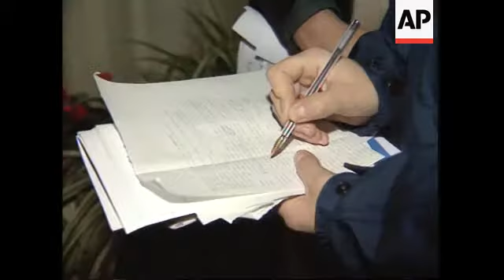Advisor to ex-Afghan king on Germany talks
1. Night shot exterior Hotel Fleming - Afghan talks headquarter
2. SOUNDBITE (English) Hedayat Amin Arsala, Advisor to former king of Afghanistan
"There will have to be a provisional government in Kabul first and this provisional government will provide the groundwork for the emergency "loya jirga" (meeting) and then an interim government for a longer period and then of course the adoption of a new constitution by another "loya jirga" and then elections, but the first step the important thing is to have a temporary political structure in Kabul in place."
3. Cutaway, journalist writing
4. SOUNDBITE (English) Hedayat Amin Arsala, Advisor to former king of Afghanistan
"First of all His Majesty (Zaher Shah) cannot be marginalized, he is not marginalized, he is the favourite of the majority of the people of Afghanistan so that is not an issue, secondly in the case of what Mr. Rabbani says about (the briefing in Germany being) a symbolic thing we totally disagree with that, the world community has expressed its opinion and the people of Afghanistan expect it to be a genuine meeting, a very substantive meeting to sort of agree on the future steps of political normalization in Afghanistan. Including a temporary government in Afghanistan, a provisional government in Afghanistan. So it's not symbolic and if anyone tries to think otherwise means that they not really want to refer to the people of Afghanistan and to the wishes of the people of Afghanistan."
5. Cutaway photographer
6. SOUNDBITE (English) Hedayat Amin Arsala, Advisor to former king of Afghanistan
"We all strongly believe in the rights of women as part of the Afghan nation with every right that any other individual will have. They have the right for education, jobs, right for participating in the political process in Afghanistan and all the usual rights that people in normal societies have."
7. Wide

STORYLINE:

Advisor to Afghanistan's former King, Hedayat Amin Arsala, stressed the importance of the King's role in the political future of Afghanistan, late on Wednesday.

They will get their chance on Monday, when leaders of Afghan's ethnic and political groups are scheduled to meet in the German city of Bonn for talks to create an interim government.

Former King, Zaher Shah and his aides have been waiting for weeks for talks with the Northern Alliance on forming a broad-based multi ethnic government to replace the Taliban regime.

The Alliance, which now controls the Afghan capital and more than half of the country, agreed to attend the talks earlier this week.

But the head of the Alliance, former president Burhanuddin Rabbani, tried to play down their importance, calling the talks only "symbolic."

Arsala took issue with Rabbani's characterization of the Bonn talks.

"We think that the world community has expressed its opinion and the people of Afghanistan expect it to be a genuine meeting, a very substantive meeting," he said on Wednesday.

The king's delegation was expected to include between 10 and 13 people, whose names are to be announced soon.

The monarch himself is not going.

Zaher Shah, 87, was deposed in a bloodless palace coup in 1973 and has lived in Rome ever since.

He has said he has no ambition to rule again but that he hopes to serve as a unifying figure.